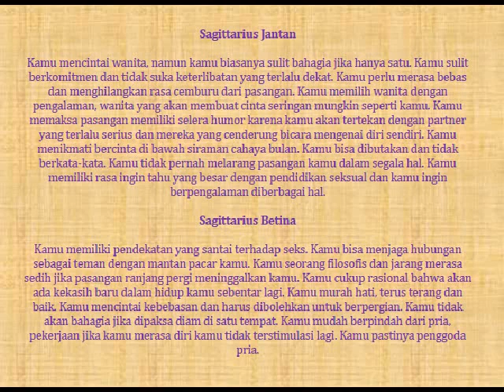pasangan sagitarius | horoskop sagitarius 2013